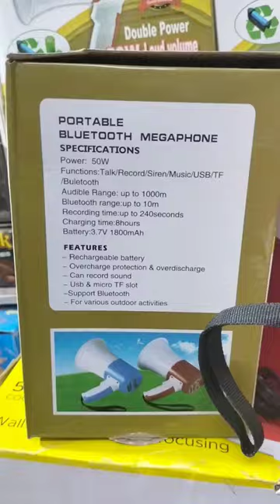bazar national lights contact number 9821986047Share